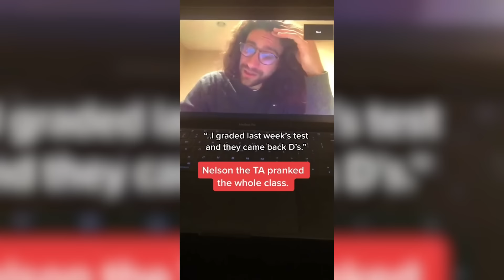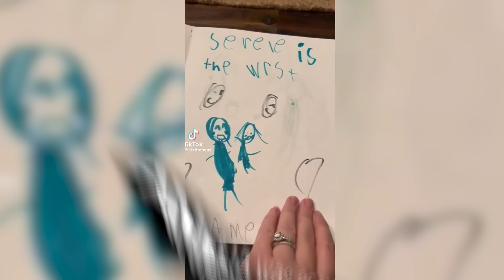The FUNNIEST School TikToks!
🎥 FEATURED CONTENT
accordingtobrandon